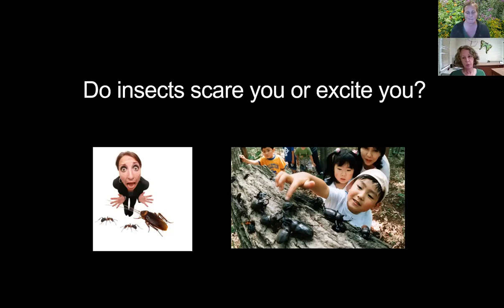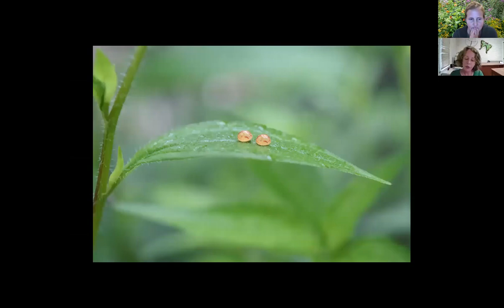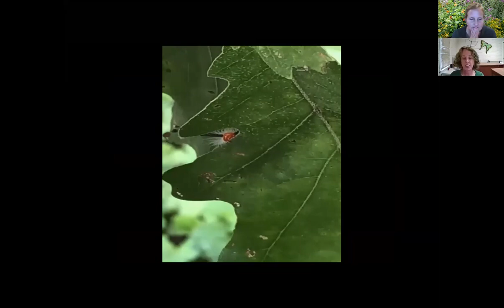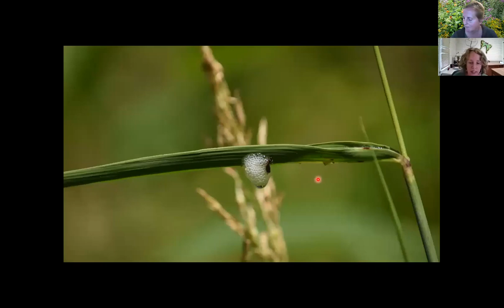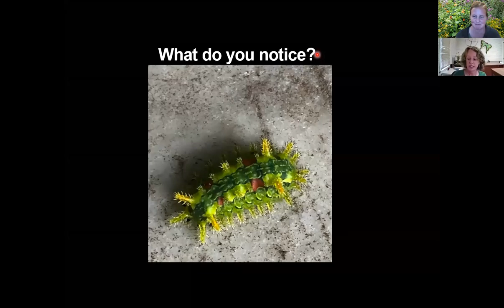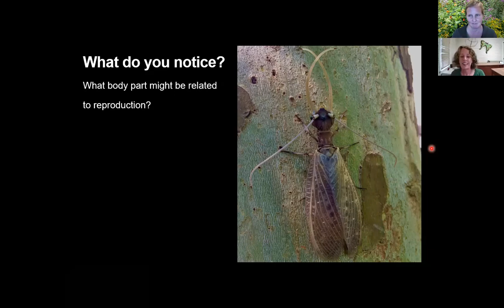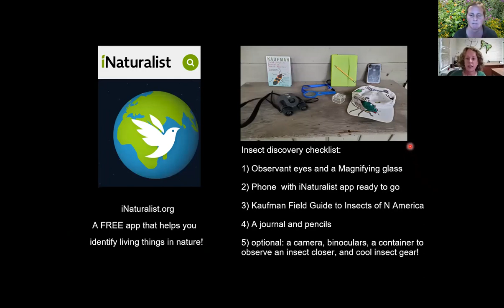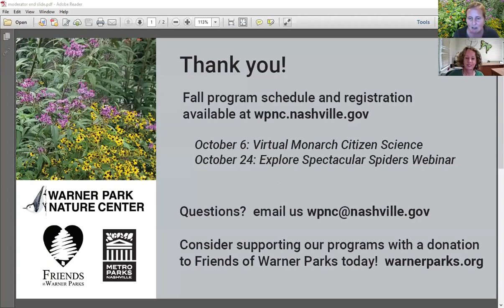Survivor, Insect Style!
There are millions of insects sharing this planet with us. Join Warner Park Nature Center Naturalist Kim Bailey and explore some of the body parts and behaviors that help them stay alive!